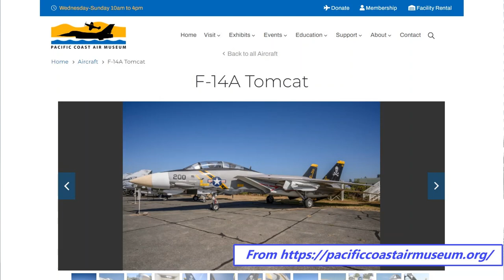Tomcat Memories 07: Vertical Photo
Here's the story behind one of the more memorable photos I took during my career as an F-14 RIO: the F-14A Tomcat going vertical. The background provides insights into carrier deployments in the 1980s, and I tell where this aircraft is today.
* In February 2024, one of the pilots involved in this flight - Cowboy - reminded me that he and I were flying together in the camera jet. That puts the date of the flight as 16 Oct 1983, according to my logbook. It also reminds me of another interesting angle: the pilot and RIO in Renegade 214 were Jaws and Skip, the names on the canopy rail.